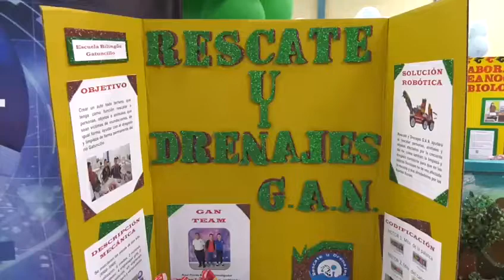Estudiantes colonenses apoyados en la robótica desarrollan sus habilidades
Con el objetivo de promover la metodología STEAM y mejorar las estrategias de aprendizaje en las escuelas de todo el país, se desarrollaron las Olimpiadas Regionales de Robótica 2022, en la provincia de Colón, con participación de 21 equipos de colegios oficiales y particulares. Los estudiantes Raúl Flores, Benjamín Velásquez y Eibar Ballesteros, estudiantes del C.E.B.G. Bilingüe Gatuncillo, explicaron que su proyecto Rescate y Drenajes G.A.N., consiste en ayudar al rescate de personas, animales y objetos afectados por las crecientes del río, limpieza y dragado constante, para que, en las épocas lluviosas, no haya afectaciones producto de las inundaciones.